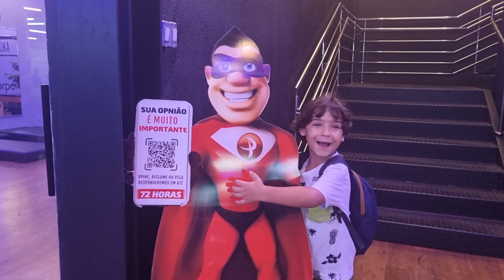🏊Voltei a nadar!